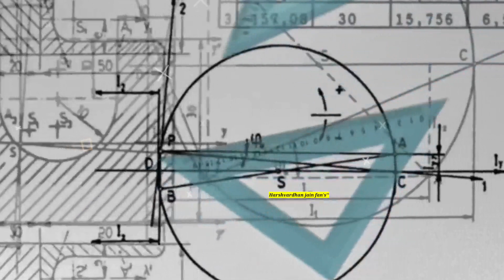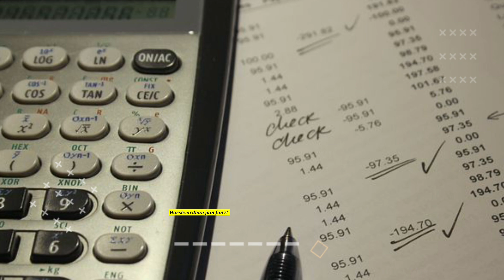Don't Let "Result"Overpower Your "Confidence",Motivational speaker🔊by"Harshwardhan Jain fan's"🎯🎯🎯🎯🎯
will be the"character",so will be the "fame",motivational 🔊 by"Harshwardhan jain fan's"🎯🎯jain makebayou can blame mesneh desai latestsneh desai videossneh desai motivational speechSneh Desai motivational speakerbada businessDr Vivek bindra sneh desai 2022sneh desai meditationsneh desai reelsviral videosrock squadjordan matterViral video trending videos 2023shortsTrending video Viral motivational videomotivational video in hindi
M.R INDIAN FACT
M.R INDIAN FACT
Desi Music Factory  FactTechz
Stubborn Facts
It's Shivam Facts
dollor
manoj dey
manoj dey wedding
manoj dey shaadi
manoj dey wife
currency
viyatnamo
fact
fact tech
fact short
fact short India
fact shortsindia
fact viral
VIRAL shorts
VIRAL video
viral girl
VIRAL fact
youtubers
you tube shorts treding
you tube shorts treding VIRAL
@FactTechz  @stubbornfacts amazing facts
funny fact
mysterious fact
shorts treding fact
fact tube
facttube
shortstube
shortsbeta
shortsviral